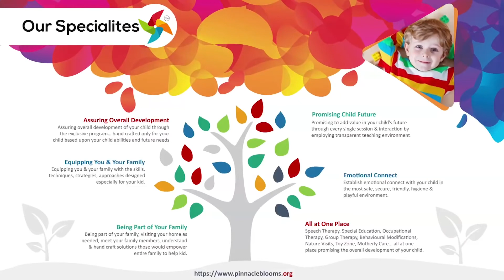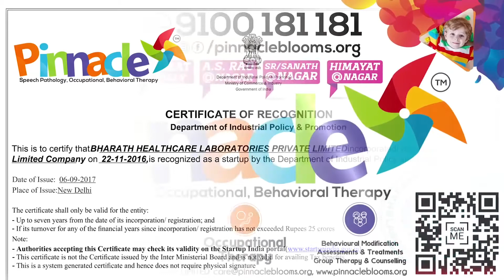Play dough | Pinnacle Blooms Network - #1 Autism Therapy Centres Network